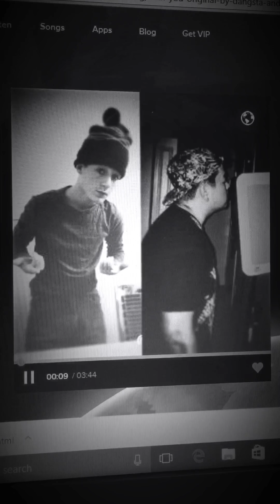With you Thomasbuhl featuring Dangsta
Credits: stay here beat by jeler beats